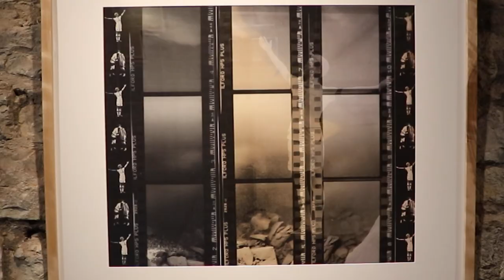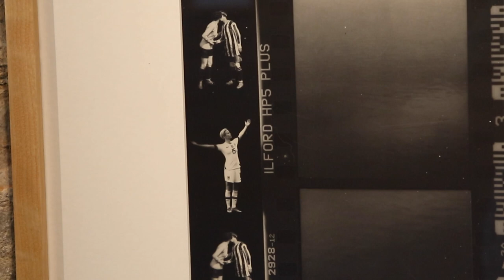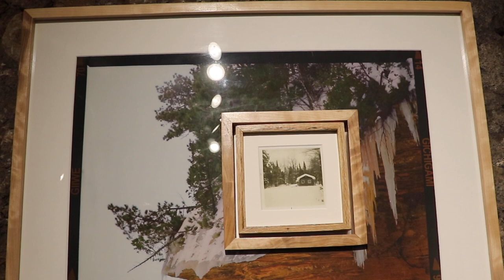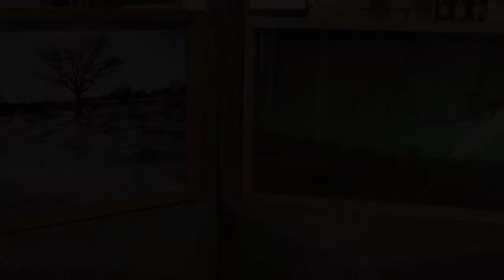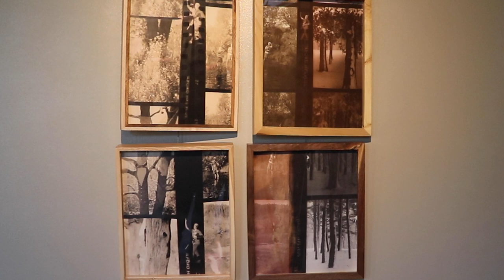Fred Simon Gallery Presents: “Wanderings: A Walk in the Woods” by Derrick Burbul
Join us at taking a look at the current Fred Simon Gallery exhibit: “Wanderings: A Walk in the Woods” by Derrick Burbul

In this video, we take a look at some of the pieces in the gallery, as well as hear from Derrick himself!

If you would like to know more about the gallery or to schedule a viewing,